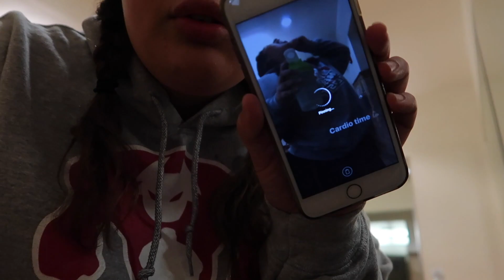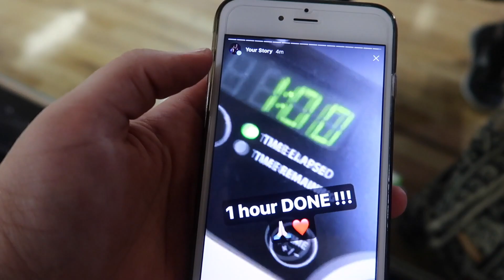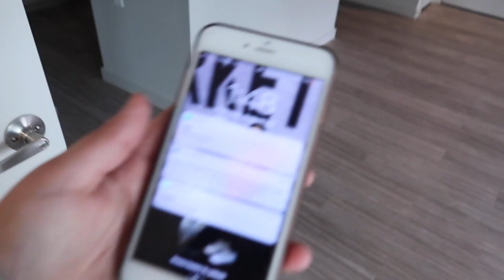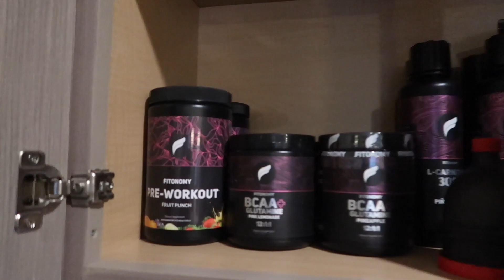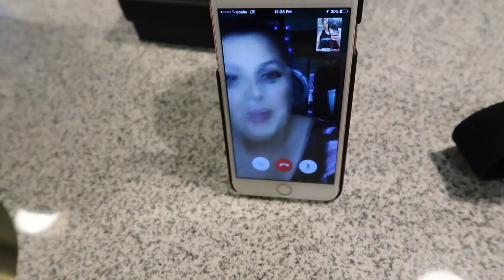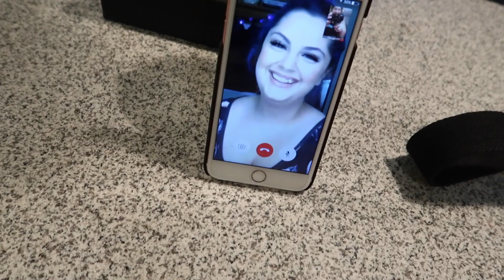I MOVED OUT OF MY PARENTS HOUSE?!?!?!! (NEW APARTMENT TOUR)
I'm an adult now I guess! lol